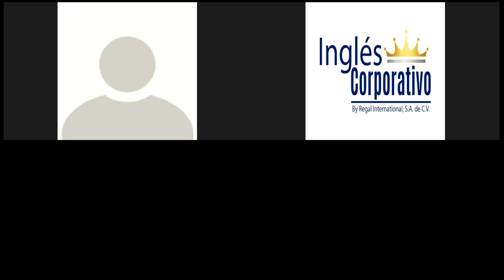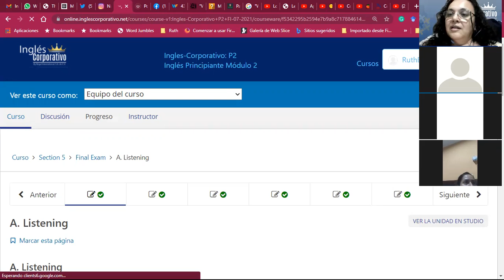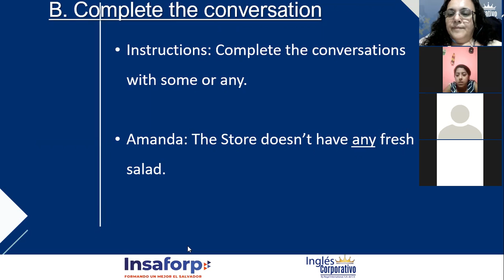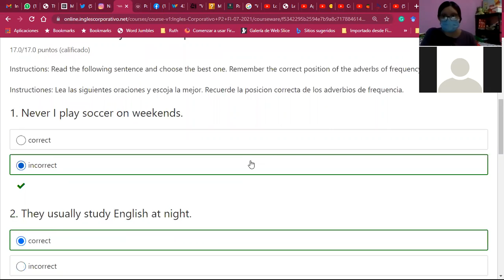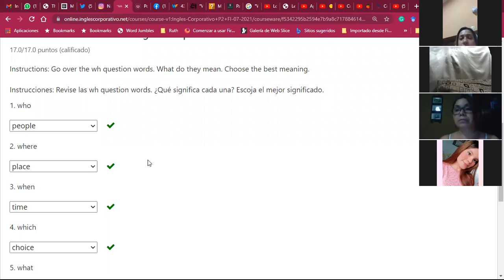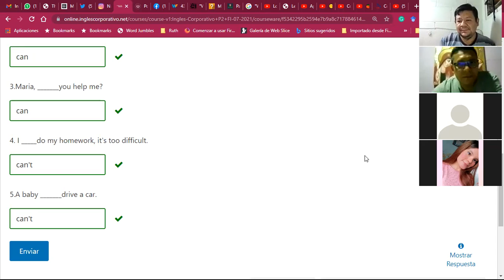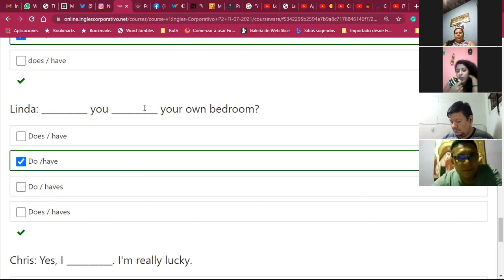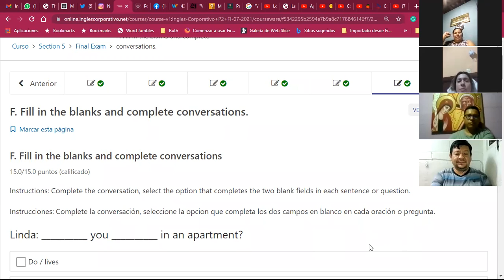Ingles Corporativo-Examen Final_Day15